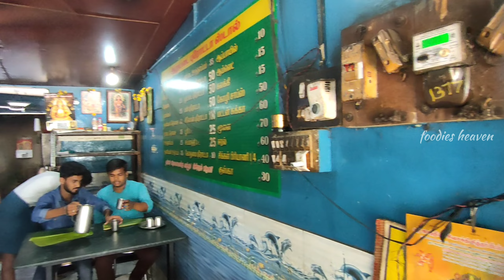₹8Rs famous parotta kadai in dindigul | Foodies heaven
₹8 Rupees famous parotta kadai in dindigul

Location :
AARUPADAI PAROTTA KADAI,near round road, dindigul

Prices :
Parotta : 8Rs
Kuska : 30Rs
Chicken biryani : 40Rs
Kalakki : 15Rs